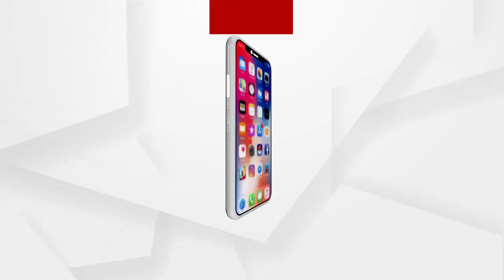କ୍ଷେତରେ ସଢୁଛି ତରଭୁଜ...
ଖରା ଦିନେ ତରଭୁଜର ଚାହିଦା ଅଧିକ ରହିଥାଏ । ଚାଷୀ ତରଭୁଜ ଚାଷ କରି ଦି ପଇସା ଲାଭ କରିଥାନ୍ତି । କିନ୍ତୁ ଦଇବ ଦାଉ ସାଝିଲା ଭଳି ଏବେ ଗଛରେ ଅଜଣା ପୋକ ଲାଗି ଫଳ ନଷ୍ଟ ହେବାରେ ଲାଗିଛି । ଯାହାକୁ ନେଇ ମୁଣ୍ଡରେ ହାତ ଦେଇ ବସିଛି ଚାଷୀ.